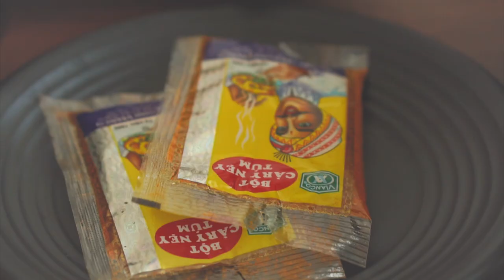Cách nấu CÀ RI GÀ siêu ngon, siêu dễ làm - Best Vietnamese Chicken Curry Recipe | Joyful Taste #07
CÀ RI GÀ - món ăn ngon quen thuộc, không chỉ xuất hiện trong nhiều bàn tiệc như đám cưới, đám giỗ, sinh nhật… mà còn phổ biến trong các mâm cơm ngày Tết hiện đại. Mặc dù có nguồn gốc từ Ấn Độ nhưng khi được mang về Việt Nam và được biến tấu để phù hợp với khẩu vị của người Việt, người ta đã bỏ qua rất nhiều bước, thế nhưng vẫn cho ra hương vị chuẩn ngon khiến ai cũng ưa thích.

Cách nấu cà ri gà ngon chuẩn không hề khó. Bạn chỉ cần đảm bảo được thịt gà chín dai thơm, khoai lang, khoai tây và cà rốt bùi bùi, quyện cùng nước cà ri có cốt dừa béo ngậy, sánh mịn là đã thành công phần lớn rồi đấy.
Hôm nay, hãy cùng chúng mình vào bếp, xắn tay áo lên và làm ra món cà ri gà vô cùng thơm ngon, hấp dẫn lại còn cực kì đơn giản nữa nhé!

+ Công thức:
- Gà : 1-1.5kg (1/2 con gà).
- Khoai tây: 2 củ.
- Khoai lang: 1 củ.
- Bột cà ri: 1 gói.
- Sả cây: 5 cây.
- Cà Rốt: 2 củ.
- Nước Cốt Dừa: 1 bịch/ 1 hộp (~250ml)
- Nước Dừa Tươi: 1 trái (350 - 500ml)
- Sữa Tươi: 150-200ml
Nếu các bạn có góp ý gì về món ăn thì comment bên dưới cho chúng mình nha.
Chúc các bạn ngon miệng ^^
© Bản quyền thuộc về Joyful Taste
© Copyright by Joyful Taste ☞ Do not Reup